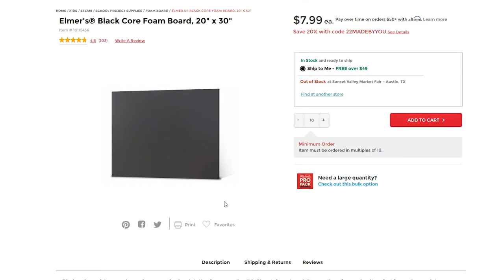DIY Lighting Flags for Tabletop and Product Photography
How I made a set of DIY lighting flags for tabletop photography.  Product photography lighting setups are similar to traditional portraiture lighting setups, just on a smaller scale.  I realized I needed a way to block my tabletop lights from the camera (to prevent flare and haze) and from other objects in the scene, including the background.